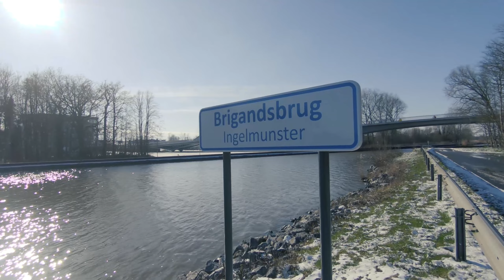Winter walk, on Vibram FiveFingers. INGELMUNSTER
Today i did a walk on Vibram FiveFingers shoes and i thought i make a edit of it :) IN INGELMUNSTER